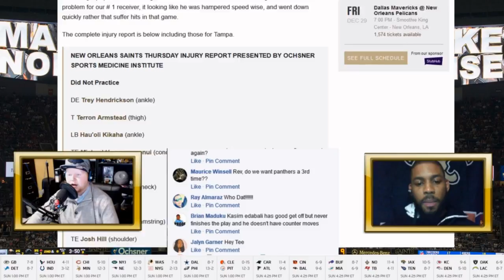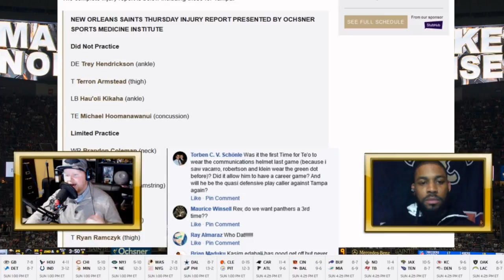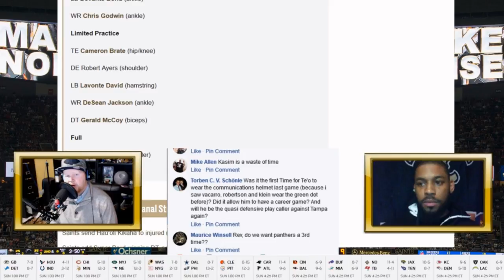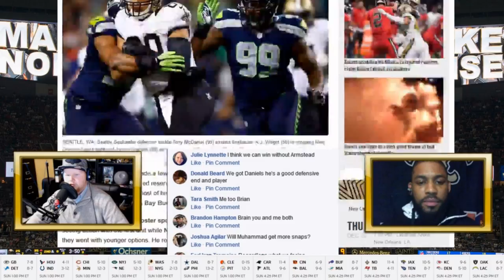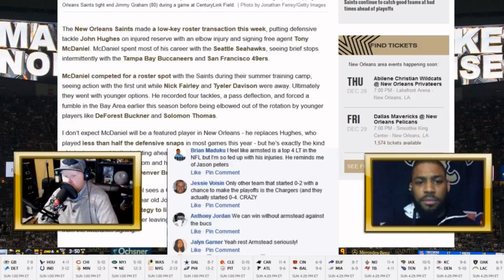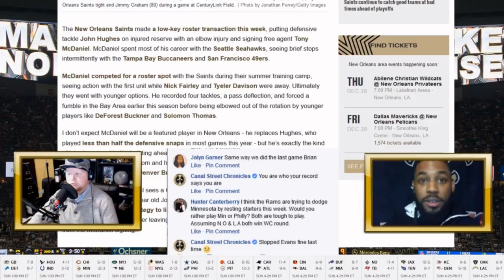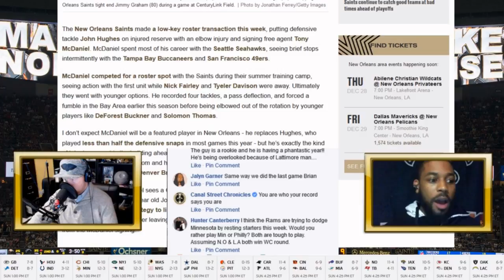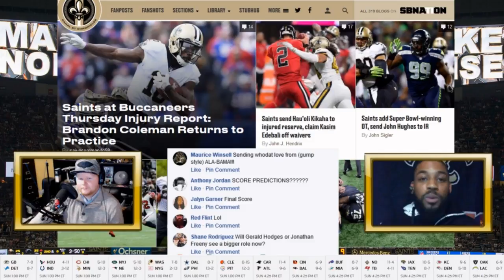Who Dat Confessional - Ep 101: Saints v Buccaneers Week 17 Preview | Kikaha To IR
Who Dat Nation is excited about going to the playoffs, and rightfully so, but the Saints must still defeat the Bucs in week 17 to solidify ownership of the NFC South. Ellias and Rev break down the game and this week's injury reports.

Podcast Aired on 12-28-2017 on the Canal Street Chronicles FB Page.